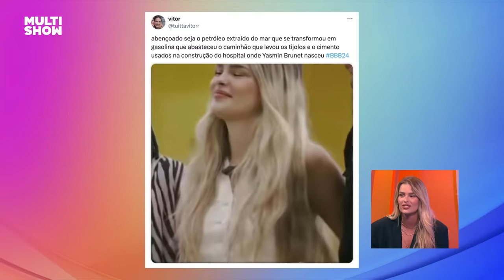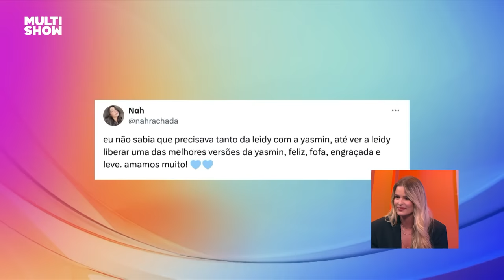Yasmin Brunet estava com RANÇO de Alane, Beatriz e Davi? | TBT BBB | BBB 24 | Multishow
Yasmin Brunet comentou sobre seus MELHORES MOMENTOS no BBB24 no TBTBBB! 👀